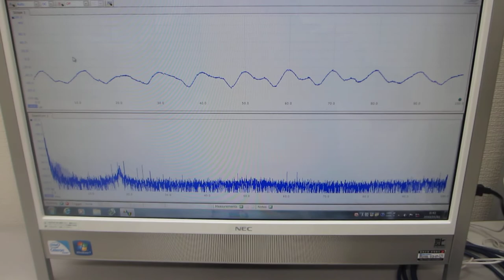音圧測定レベルの超音波発振による、伝搬特性の測定実験（超音波システム研究所）